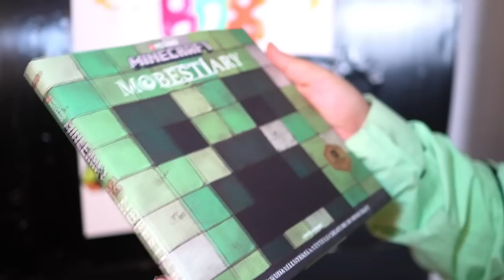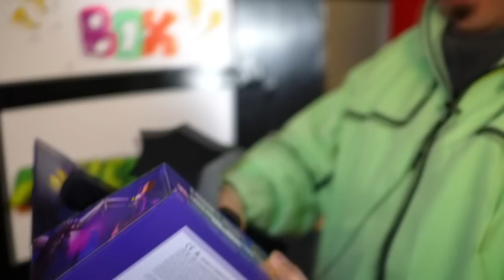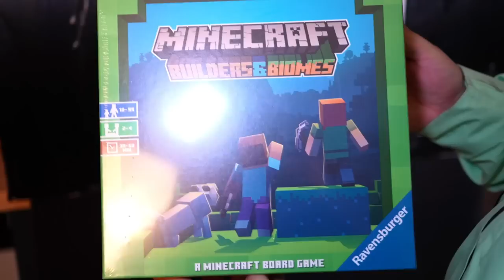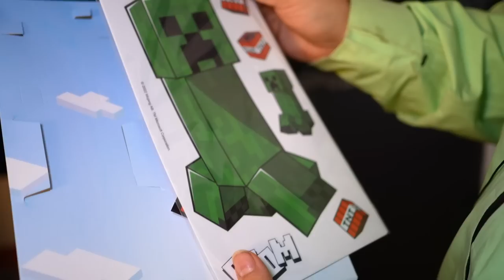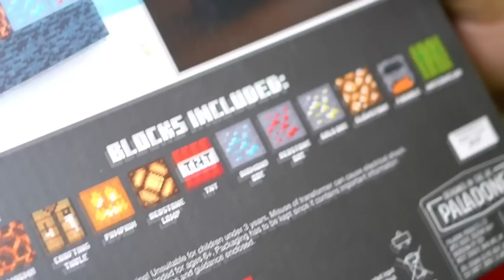LA MYSTERY BOX DI MINECRAFT GIGANTE!! 900€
Oggi Apriamo la Mystery Box Gigante di Minecraft da 900€! Cosa Troveremo Dentro? Spero Non un Creeper Vivo! 😂

•► Il Primo Libro ➝
•► Il Secondo Libro ➝

Grazie e...
Lyon Out!

✔ Achievement Unlocked ➝ Sei Un Vero Leone! Hai Guardato Fino in Fondo alla Descrizione! Mantieni il Segreto Però, Scrivi nei Commenti VeroLeone o VeraLeonessa Per Farmi Capire che Lo Sei, Ma Non Dire a Nessuno Cosa Significa! ;) ATTENZIONE: Video eseguito da Professionisti Competenti in ambiente controllato a finalità dimostrative. NON Provare a Imitare le azioni che vedi svolte nel Video per Nessuna Ragione!